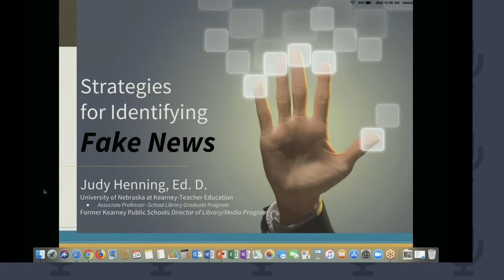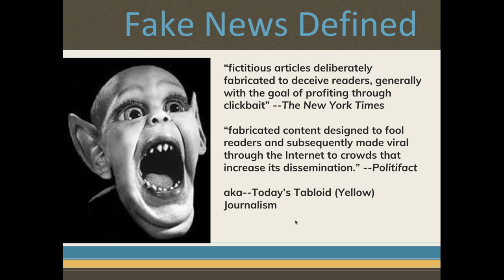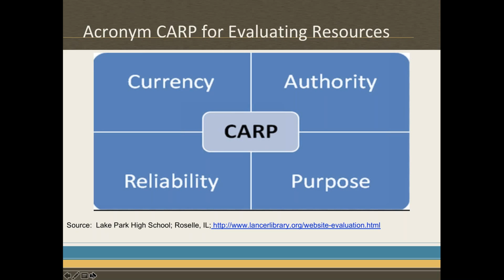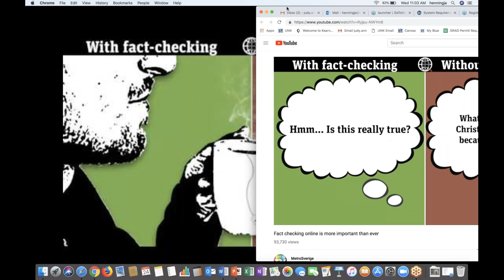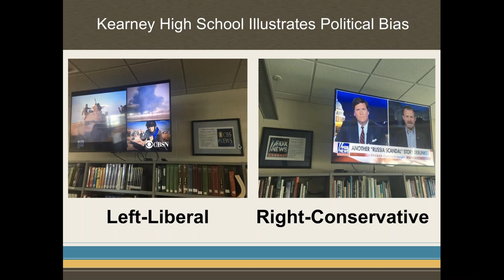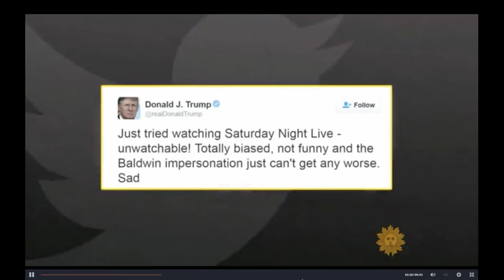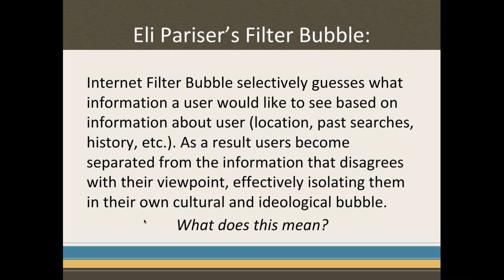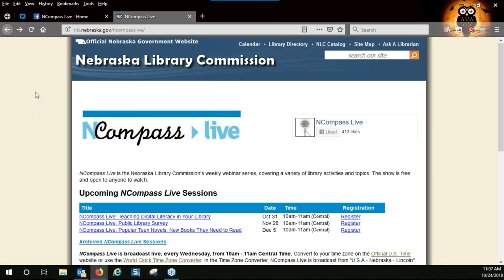NCompass Live: Strategies for Identifying Fake News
With the proliferation of fake (or, at least, dubious) news, students need to know the strategies necessary to be a good consumer of information. This involves fine-tuning their critical thinking skills and using prior knowledge when determining the validity of research information. This presentation will give school librarians ideas and information they can incorporate in their information literacy curriculum.

Presenter: Judy Henning, Assistant Professor - School Library Program, University of Nebraska at Kearney.